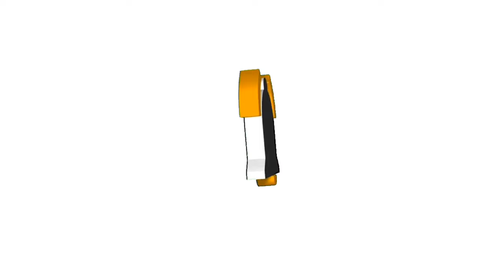BODY ROCK DANCE CHALLENGE | TIKTOK PH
BODY CROCK DANCE TREND TIKTOK COMPILATION 2023

THANKYOU FOR WATCHING GUY'S